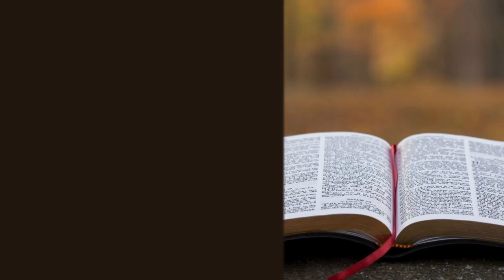Devotional #10 | Cornerstone Reformed Outreach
Matthew 5:4